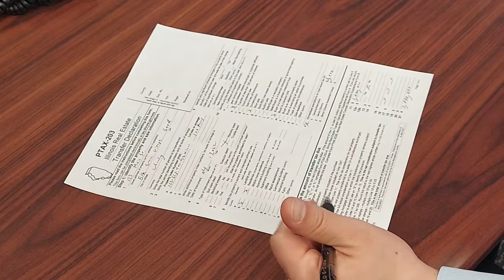Top 5 Reasons YOU NEED an Attorney - Real Estate Law in Illinois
People often ask a question when buying or selling a home, Do I REALLY need to hire an attorney? Today, we list the top 5 reasons YOU NEED hire an attorney.

23 Legal LLC is a member of the Illinois State Bar Association and the Illinois Real Estate Lawyers Association. Attorney Ben Weaver is an expert in Real Estate Law for Arlington Heights, Prospect Heights, Mount Prospect, Des Plaines, Glenview, Park Ridge, Wheeling and the surrounding communities.
We know how intimidating “the law” can be. In fact, when most people think of law offices, they think of stuffy leather chairs, huge wooden desks and pompous lawyers who charge outrageous fees. That’s not us! We believe that a good lawyer should help you, not stress you. We believe in 1-to-1; the same lawyer should work with you all the way through. Whether you have an estate planning issue, family trust concern, or you have a legal problem in regard to a new home, business, real estate or remodel, you need a lawyer who cares. That’s where Ben comes in!

Ben is the kind of person who believes in helping others because it is the right thing to do. Before he became a lawyer, he served in Zambia for the Peace Corps. When he opened 23 Legal LLC, he made sure to join the Rotary Club of Arlington Heights because of his close ties to the community, as well as his connection with the Arlington Heights Chamber of Commerce. Ben is a member of the Illinois State Bar Association and the Illinois Real Estate Lawyers Association. Most of all, Ben likes talking to people to get an understanding of their needs. This philosophy carries over to everything we do; we really listen and we really care.